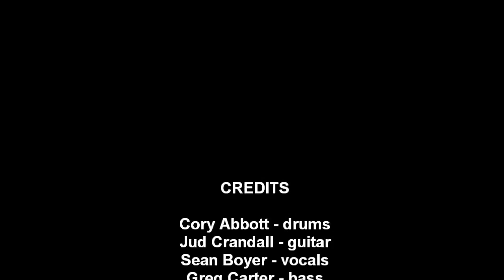Local 107.3FM Presents - The Ramones - Now I Wanna Sniff Some Glue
Members of the Wooden Wives/The Tasty Wangs/Vaginal Discharge perform at Local 107.3FM's I Love Livin' In the Port City V event held on April 12, 2014, covering The Ramones "Now I Wanna Sniff Some Glue".